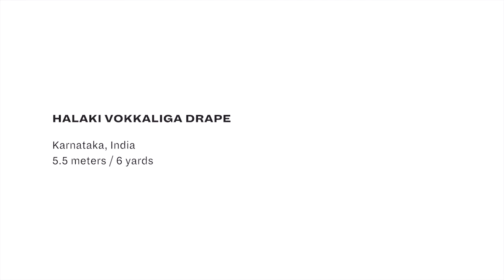3 How To Drape a Sari No 39 Halaki Vokkaliga Drape Karnataka, India YouTube 720p